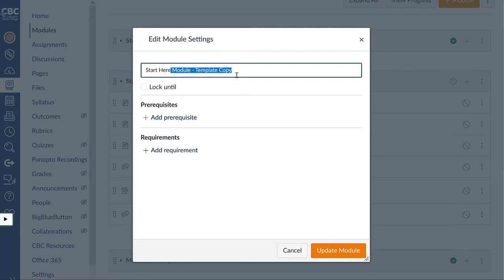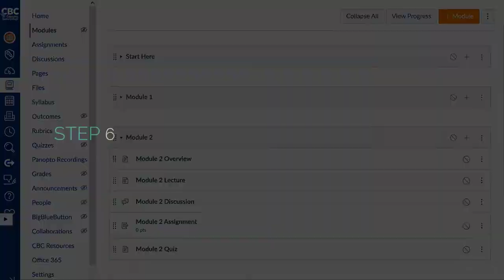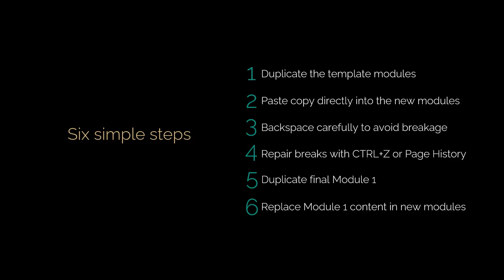CBC TILT 2022 - Six Steps to Easy Adoption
This video covers a simple, six-step method to build your course with a TILT template set using current or new Canvas content.